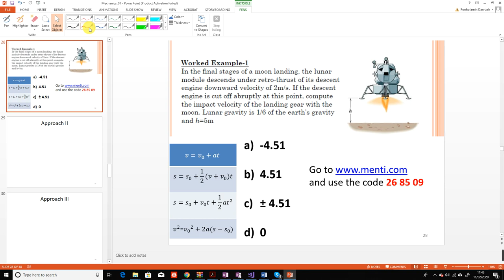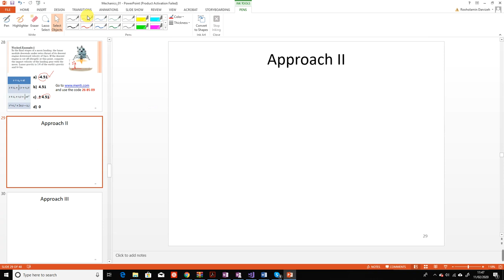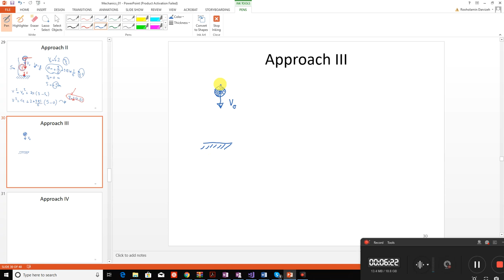Supplementary Video 02